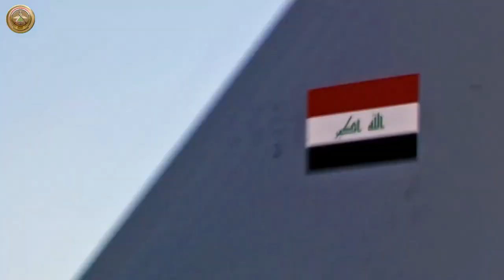طائرات الـ F16 العراقية تنفذ ضربات جوية مدمرة لكهف تابع لعصابات داعش وتقتل 8 إرهابيين في الموصل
طائرات الـ F16 العراقية وبالتعاون مع جهاز مكافحة الإرهاب، تنفذ ضربات جوية مدمرة لكهف تابع لعصابات داعش وتقتل 8 إرهابيين كانوا بداخله في الموصل.